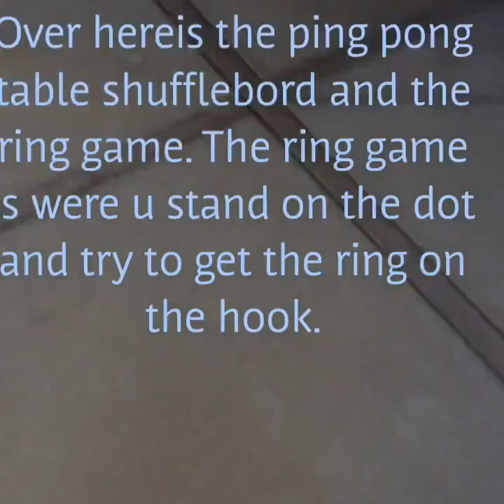Tour of my yard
I'm just showing u guys my yard